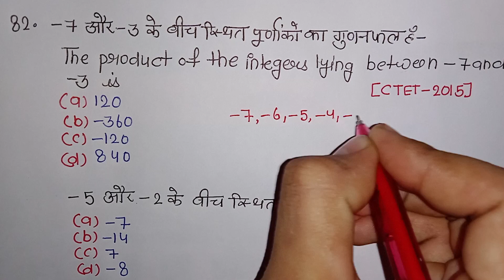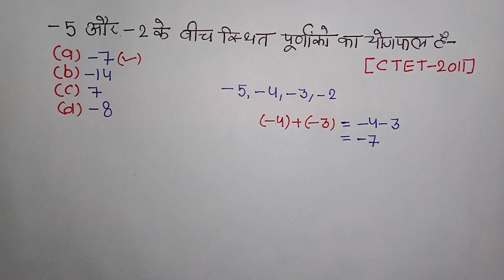TET - 2022 | Math | Q.82 | Previous Years Question of Tet Exam!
100 Questions Series !